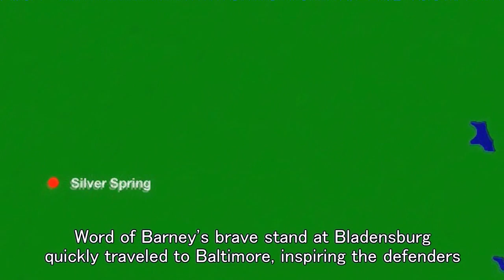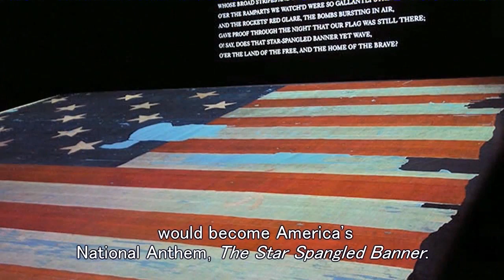Meade Week for Aug. 3, 2012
On this week's episode, how Fort Meade golfers and swimmers can benefit from partnerships with neighboring communities, scheduled tree work may affect some drivers, CYSS needs coaches for its upcoming flag football season, and more.